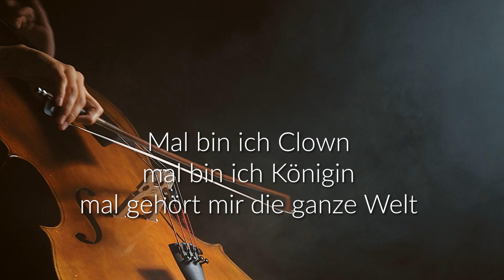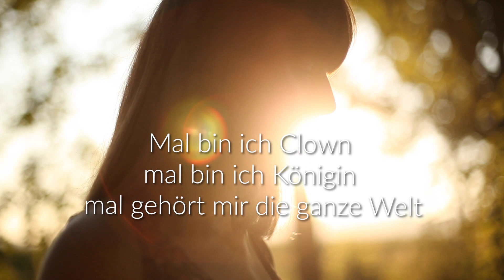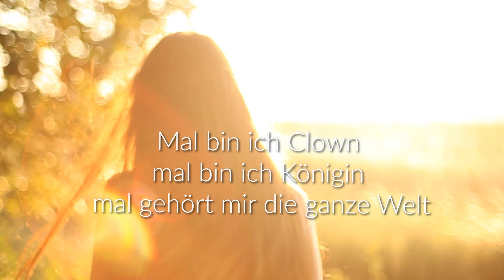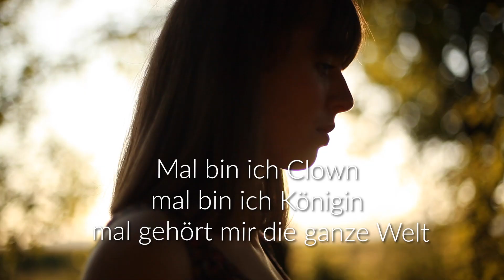Jaybin feat Elisa R. "Das bin ich" (Piano/Cello Version) Lyrik Video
"Das bin ich" JAYBIN feat. Elisa R. (Piano/Cello Version).
Video mit Songtext.
Deutschsprachiger Chanson / Pop Song.
Erhältlich auf Spotify, Youtube Music, Amazon Music usw..

"Das bin ich" gibt es in 5 Sprachen (deutsch, englisch, chinesisch, ukrainisch, französisch) und ist verlagsfrei.
Als Urheber aller Rechte am Text und Musik, bin ich auf der Suche nach einem Verlag der international agiert ;-)